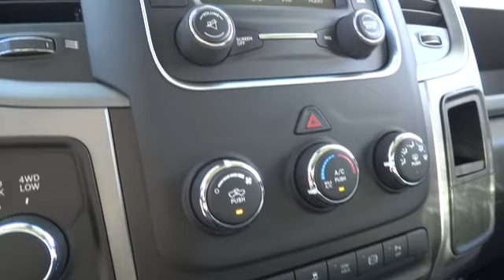2014 RAM 2500 Santa Rosa, Petaluma, Novato, San Rafael, San Francisco CA EG144503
2014 RAM 2500  - Stock#: EG144503 - VIN#: 3C6UR5CL3EG144503

2727 Dowd Dr.

Trailer Hitch, PROTECTION GROUP, TRAILER BRAKE CONTROL, 4x4, Head Airbag, Turbo Charged, PARKVIEW REAR BACK-UP CAMERA, RADIO: UCONNECT 5.0 AM/FM/BT. Maximum Steel Met. Clear Coat exterior, Tradesman trim. READ MORE!br /br /KEY FEATURES INCLUDEbr /4x4, Trailer Hitch Privacy Glass, Child Safety Locks, Electronic Stability Control, Brake Assist, Vinyl Seats. br /br /OPTION PACKAGESbr /RADIO: UCONNECT 5.0 AM/FM/BT 5.0 Touch Screen Display, Overhead Console, Rear View Mirror w/Microphone, Integrated Voice Command w/Bluetooth, Charge Only Remote USB Port, SIRIUSXM Satellite Radio, For More Info, Call , 1-Year SIRIUS Radio Service, PARKVIEW REAR BACK-UP CAMERA Rear View Auto Dim Mirror w/Display, ENGINE: 6.7L I6 CUMMINS TURBO DIESEL GVWR: 10,000 lbs, 5.5 Additional Gallons of Diesel, Cummins Turbo Diesel Badge, Current Generation Engine Controller, 50 State Emissions, Selective Catalytic Reduction (Urea), Tow Hooks, 180 Amp Alternator, RAM Active Air, POPULAR EQUIPMENT GROUP Cloth 40/20/40 Bench Seat, Remote Keyless Entry, Carpet Floor Covering, Front & Rear Floor Mats, SIRIUSXM Satellite Radio, For More Info, Call , 1-Year SIRIUS Radio Service, PARKSENSE REAR PARK ASSIST SYSTEM, POWER BLACK TRAILER TOW MIRRORS Exterior Mirrors Courtesy Lamps, Exterior Mirrors w/Supplemental Signals, ANTI-SPIN DIFFERENTIAL REAR AXLE, CHROME APPEARANCE GROUP Bright Rear Bumper, Tires: LT275/70R18E BSW AS, Bright Grille, Wheels: 18 x 8.0 Steel Chrome Clad, Bright Front Bumper, 18 Steel Spare Wheel, TRANSMISSION: 6-SPEED AUTOMATIC (68RFE), PROTECTION GROUP Transfer Case Skid Plate Shield, TRAILER BRAKE CONTROL, QUICK ORDER PACKAGE 2FA TRADESMAN Engine: 6.7L I6 Cummins Turbo Diesel, Transmission: 6-Speed Automatic (68RFE), 3.42 Rear Axle Ratio. br /br /OUR OFFERINGSbr /The new and pre-owned inventories at Lithia Chrysler Jeep Dodge of Santa Rosa are always stocked with a wide variety of Chrysler br /br /Please confirm the accuracy of the includ